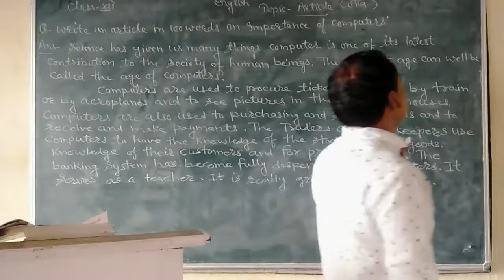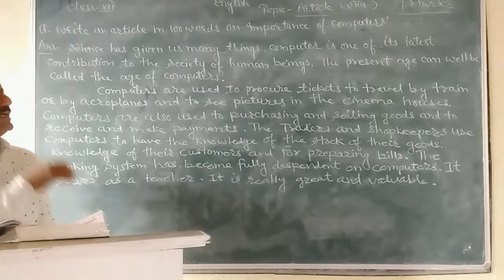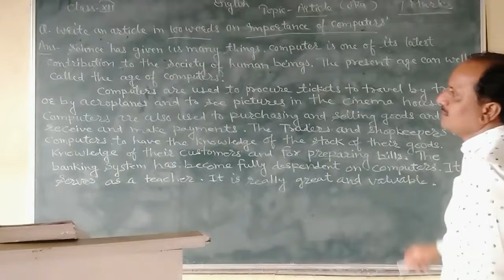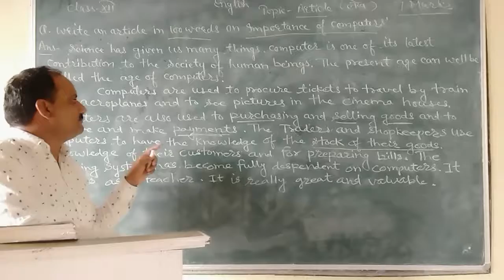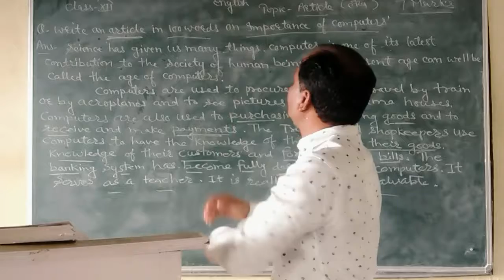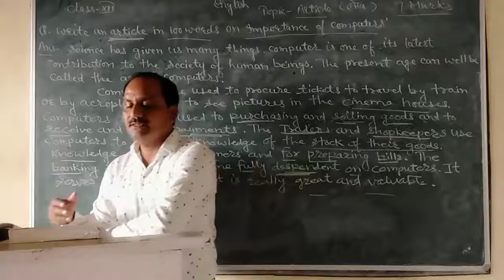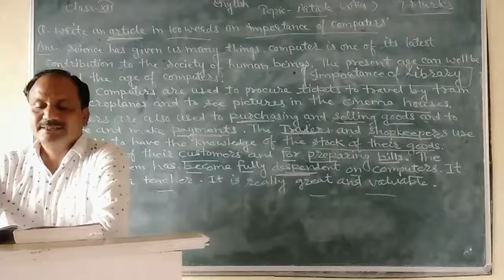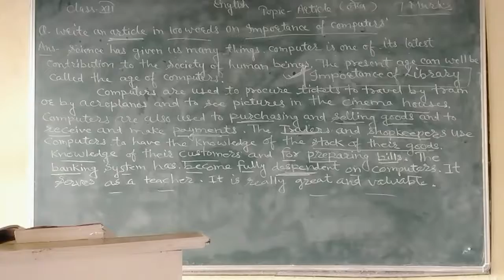CLASS- 12 || 23/10/2020 || TOPIC- ARTICLE